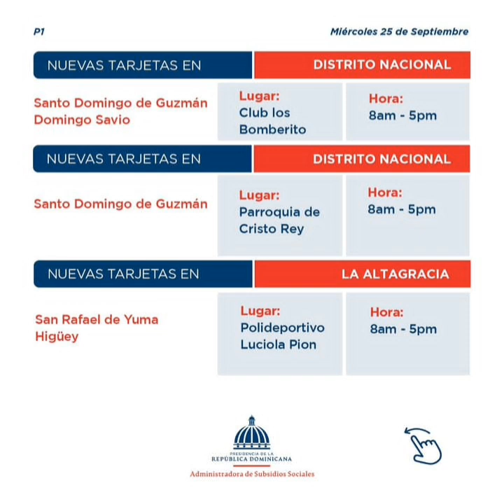hoy miércoles entrega de tarjetas supera a nuevo beneficiario mira. dónde callo está ves